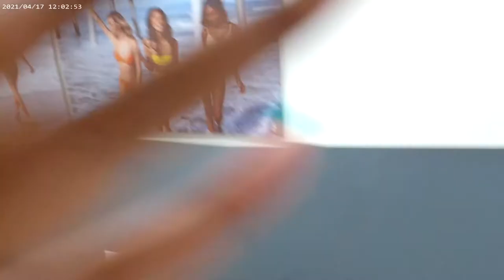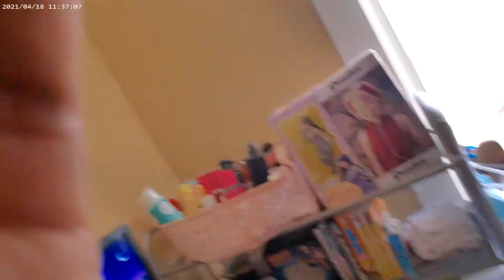VLOG: Come Have A Bad Day With Me! (FLAT TIRE)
Hey the Mika Mikas Im back with a new video and in this video I went to laser away, then my car got a flat tire!! I put my new wig on. If you watched the whole video thanks for the support and catch you all next time!